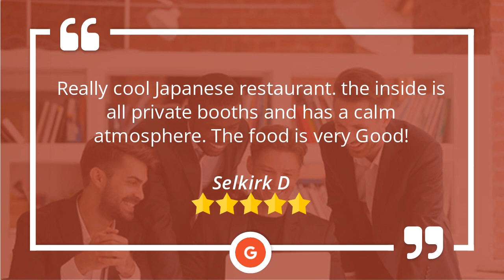Sushi Mito Peachtree Corners Great 5 Star Review by Selkirk D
Excellent Review

                                Really cool Japanese restaurant. the inside is all private booths and has a calm atmosphere. The food is very Good!

                                Sushi Mito
                                6470 Spalding Dr
                                Peachtree Corners GA
                                30092